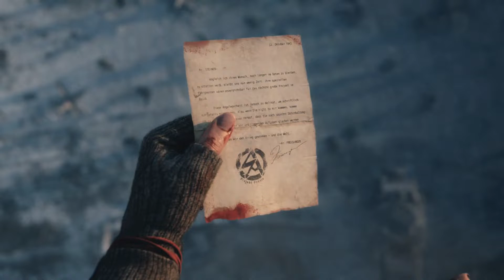CALL OF DUTY: VANGUARD Gameplay - Part 6 - LADY NIGHTINGALE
Welcome to the official series of Call of Duty: Vanguard! I am your host MostWantedSoul, & today we will be exploring a storyline set in ww2.

Call of Duty: Vanguard is a first person action shooter game. This video was recorded on the PS5 via PS5Share.